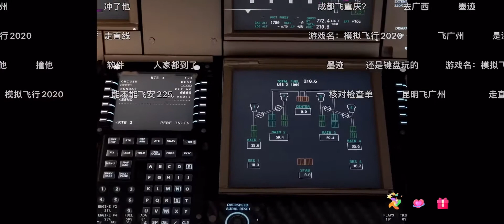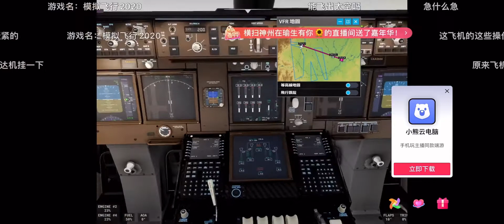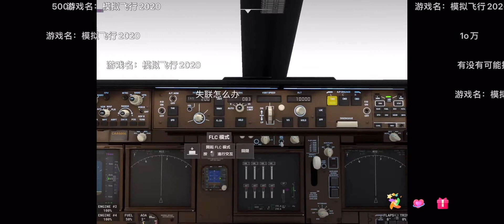Fly simulator 2022